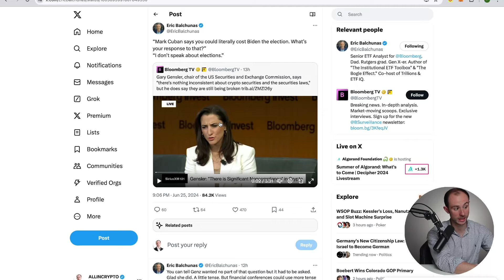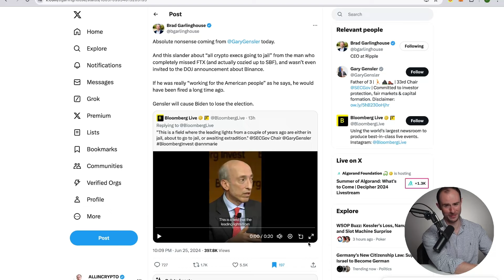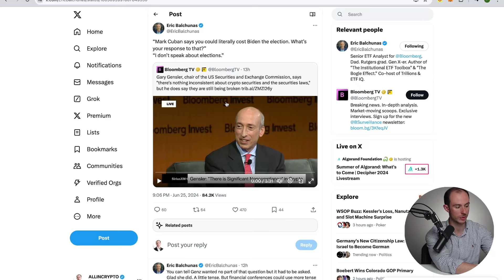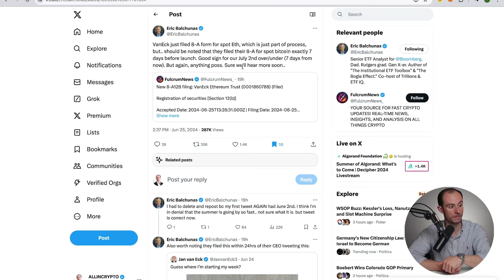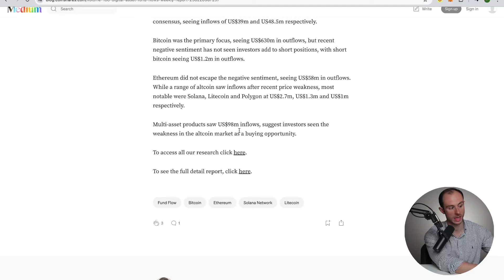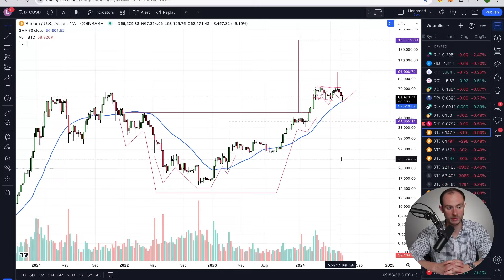BREAKING: Gary Gensler Speaks Out About The Crypto Space, 7 Days Till ETH ETF!! Crypto ETPs Bullish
💎My Portfolio
💎Courses